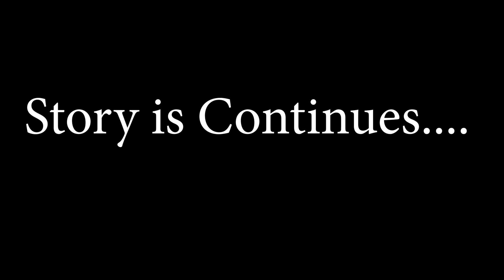Jimmy Repair Mercedes Classes in His Los Santos Customs Repair EP#2 | GTA 5 Pakistan Mods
Welcome To Pak Eagle Gamer Youtube Channel

In this video Jimmy Repair Mercedes Classes in His Los Santos Customs Repair

Specifications
PC Dell T5500
Two Processor Intel Xeon Dual Core
Ram DDr3 19 GB
Hard 5TB HDD
128 SSD
LED 1080p  27 inch Monitor
Mic Blue Snowball with ROCK Microphone Stand

Cover Topic :
Pak Eagle Gamer the best gta 5 pakistan mod and  5 Gta V Urdu gta 5 real life mod gta 5 real life  in gta 5 GTA 5 GTA 5 funny 2020 gta 5  gta 5 pakistan guy from pakistan guy from pakistan gta 5 ashraf bhai Gta 5 GTA

Topic cover

1 Gta 5 Jimmy

2 Gta 5 pakistan

3 Gta 5  Los Santos Customs Repair